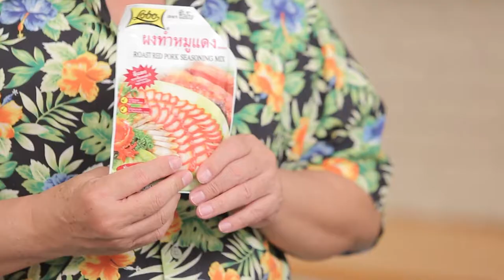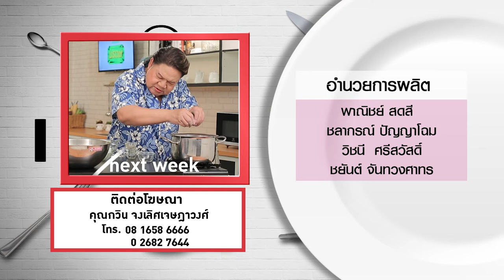กินได้ก็กิน (ทำกินเอง) เมนู เผือกหิมะ / ยำบะหมี่กุ้งหวาน l EP.170 [3/3]